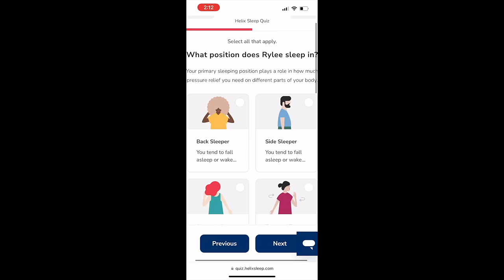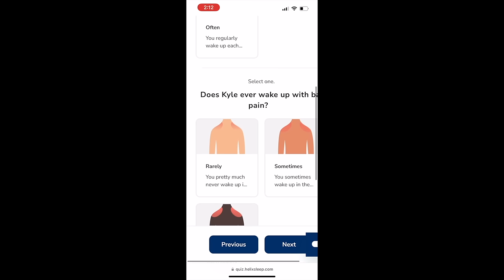VLOG | ACTIVEWEAR TRY ON, HOMEMADE SOUP, HELIX MATTRESS UPDATE & MORE!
Wearing: Bleach Blonde Balayage 16'' 150g
  TRY ON LINKS
Calia Black Essentials Leggings (S)
Blue Nike Hoodie (XS)
Fitted Copped Tank (XS)
Calia Inspire High Rise Leggings (S)
Strappy Back Sports Bra (XS)
Black Ribbed Brami (XS)
Black Scoop Neck Sports Crop (XS)
Free People Long Sleeve Tunic (XS)
Nike Cropped Long Sleeve (S)
Nike Oversized Zip Up (S)
Free People Sherpa (XS)
Free People Quilted Shoulder Bag
Nike Bella Sneakers (8)
Nike Court Legacy Sneakers (8)

Pink Amazon Sweatshirt (S)

  OTHER LINKS
Amazon MOP VAC

Ellis Brooklyn Perfumes
*Super Amber